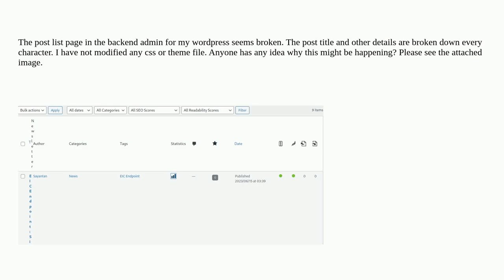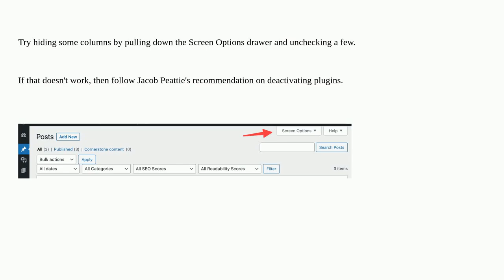Wordpress: Wordpress Post page list view seems broken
Wordpress Post page list view seems broken

A special thanks goes out to the community

  posts